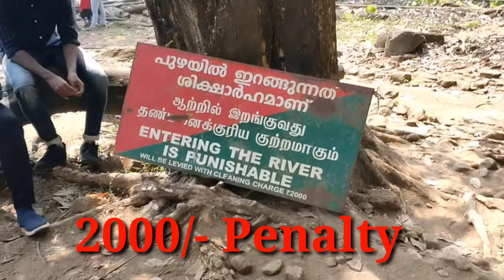BAHUBALI WATER FALLS || ATHIRAPALLY WATER FALLS || DAY 08 || PART 02 || SOUTH INDIA TRIP ON ROAD